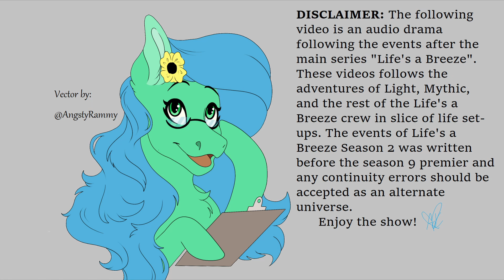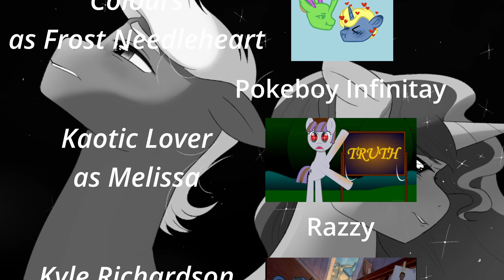Life's a Breeze APRIL FOOLS SPECIAL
Lol happy April Fools Day.

Artists
Sketch.Ashley
RiotToonz

Voice Actors
Snoopy7c7 as Light Breeze
Colours as Frost Needleheart
(Link Unavailable)

“Life’s a Breeze” was written before the events of the Season 9 premier.